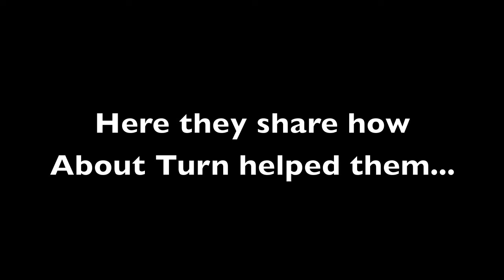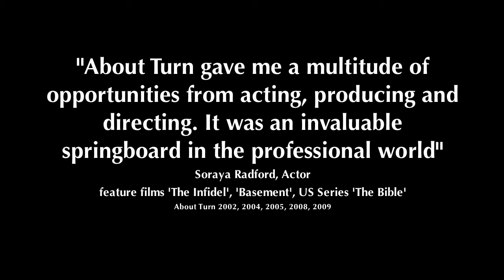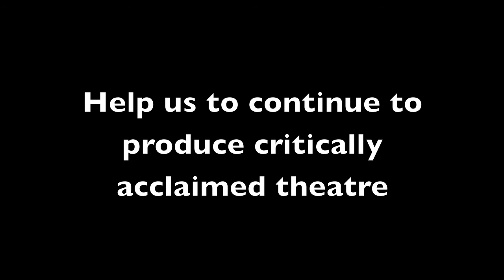About Turn Theatre - Who we help, and why we need your support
Previous About Turn alumni have gone on to successful careers on stage, on TV and in film. Here they say how About Turn helped them, and you can see some of the critically acclaimed work we do.

We rely on the generous support of theatre lovers.
Help us to continue to support emerging artists, support our new production - the Edinburgh premiere of Grigori Frid's 'The Diary of Anne Frank'